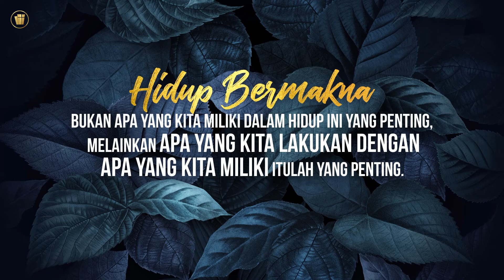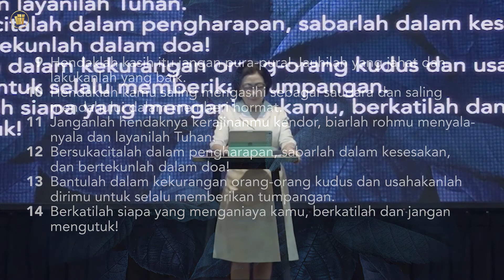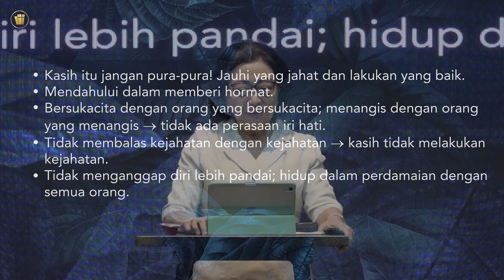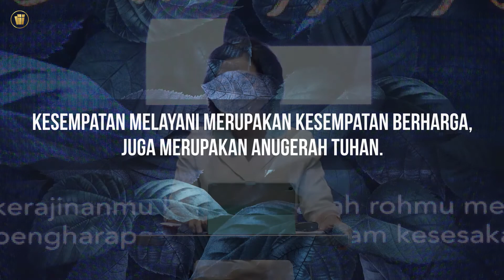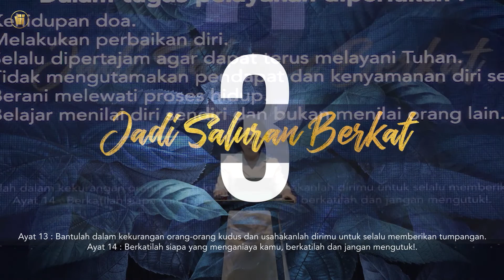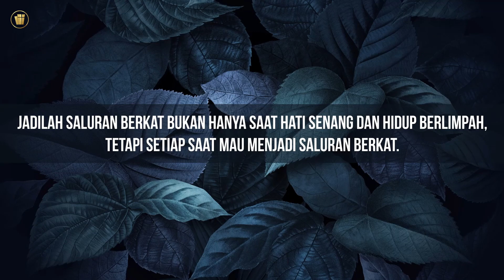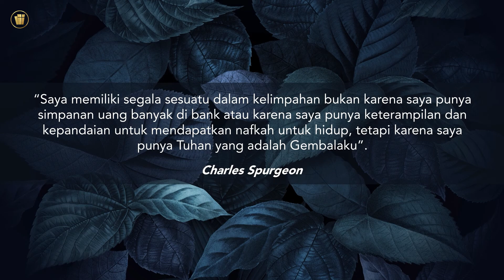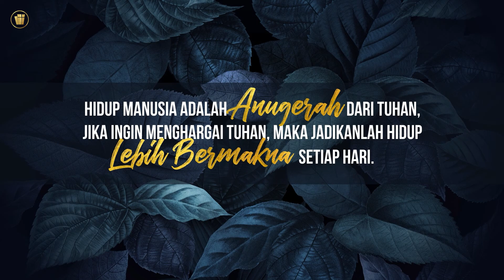A MEANINGFUL LIFE. Online Experience-Gracia Community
Online Experience. Gracia Community Purwokerto. 30 September 2022
Theme "A MEANINGFUL LIFE"

CREDITS

SONG CREDIT
"Dia Penebusku"
Songwriter : -
Vocal : Yusak, Lugas, Dwi
Keyboard 1: Daan
Keyboard 2: -
Guitar 1 : Gusti
Guitar 2 : -
Bass : Jojo
Drum : Jimmy
Mixed & Mastered by Dwi.Y at YBass Studio
Thanks For Tim.